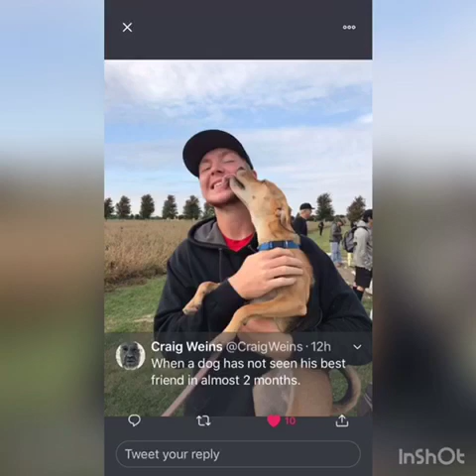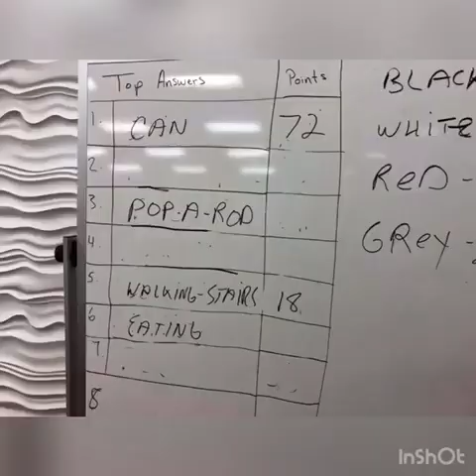Wabash Valley College Fall 2018